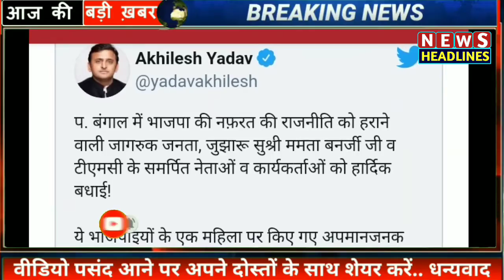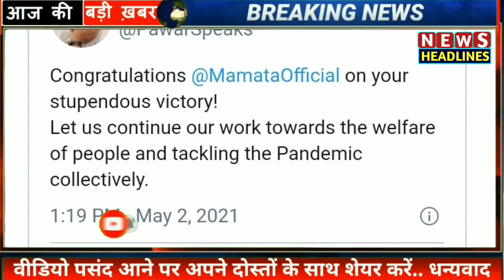दीदी की जीत के बाद बंगाल में जश्न का माहौल, इन दिग्गज नेताओं ने दी जीत की बधाई । Election Result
Election Result
Bengal Election Result
Election 2021
Breaking news
Coronavirus update
Lockdown
Coronavirus news hindi